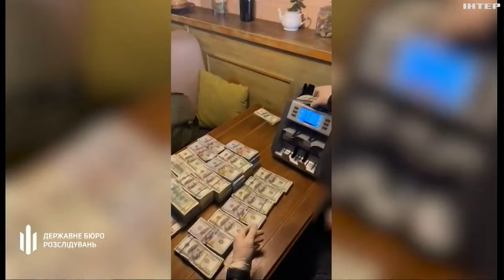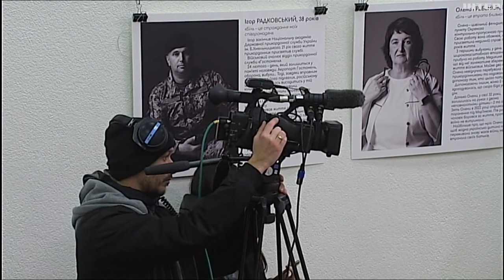Справа Гринкевичів: що каже молодший і за яких обставин його затримали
Компанії львівського бізнесмена виграли 23 тендери на постачання Міністерству оборони одягу на понад 1,5 мільярда гривень. Але, контракти так і не виконали.